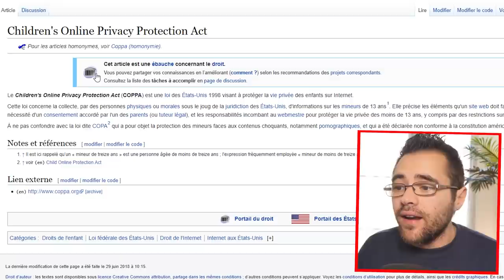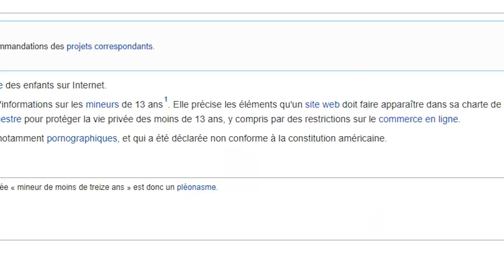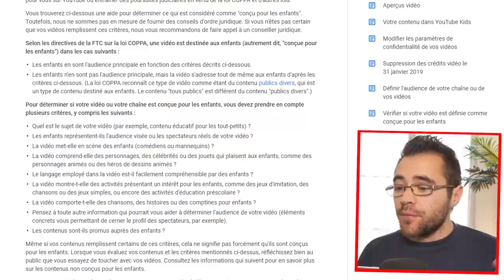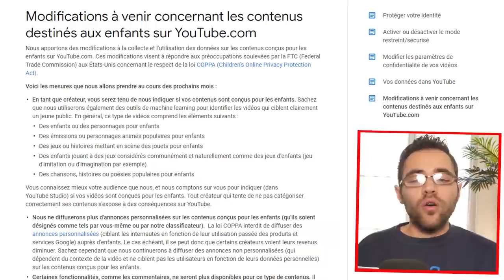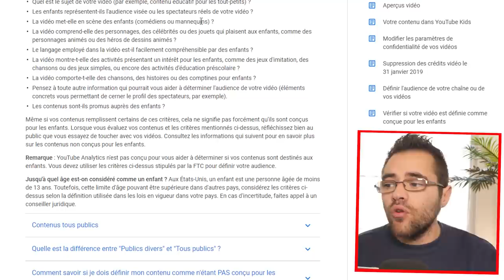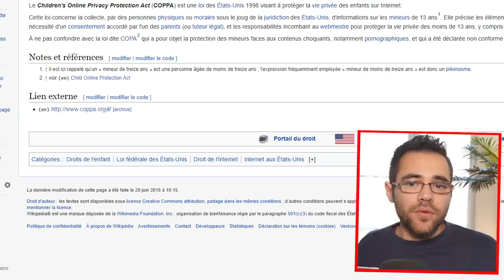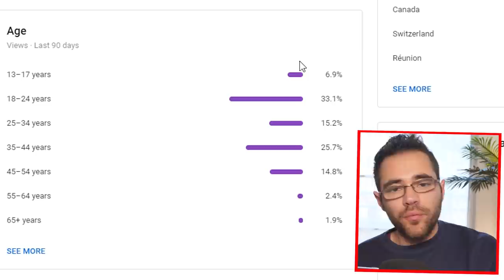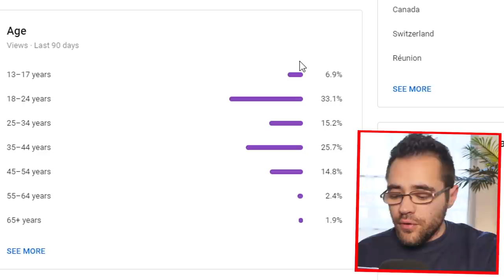LES ENFANTS TROLL SUR INTERNET